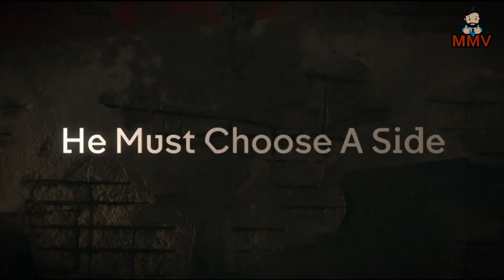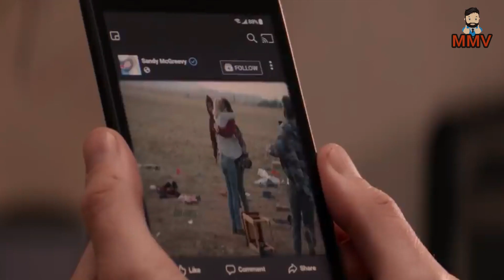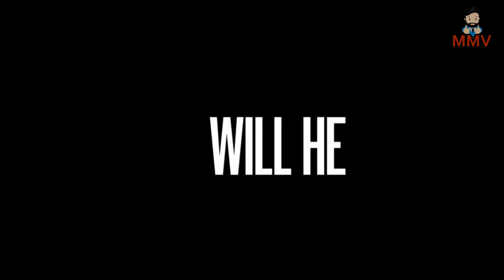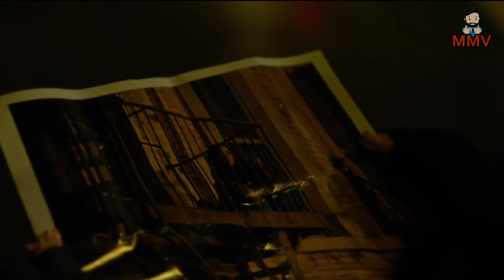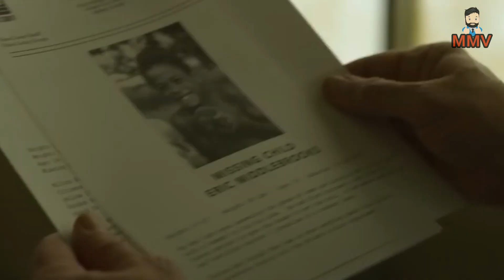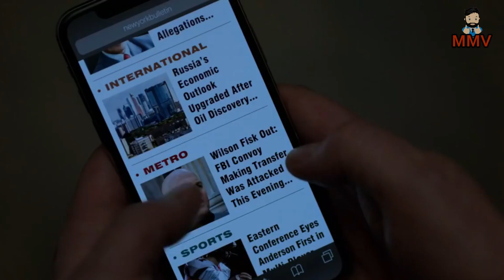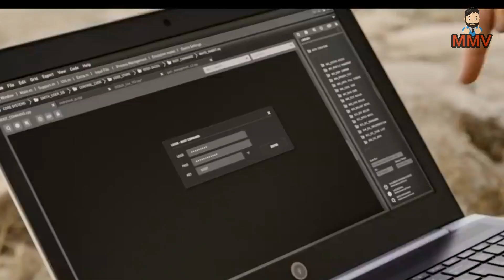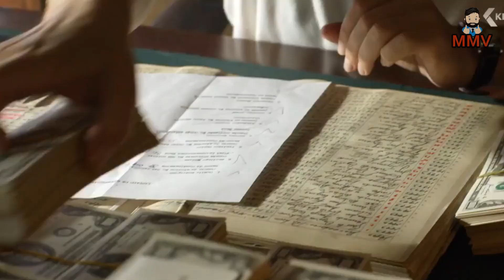Top 15 IMDB Rating Netflix Best Web Series in Hindi or English!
Over the years Netflix has released more than a hundred TV shows they call “Netflix Originals”. In this video, I’ll countdown the Top 15 Original Series that you can watch right now on Netflix. To qualify, the TV series must be current with new episodes released since last year’s video or be in active development with a new season forthcoming. These will be our personal favorites based on entertainment value alone. Almost all are available in Hindi.

Let us know your favorite web series in comments below.

A good reviews shows us right direction to reach our interest, without wasting time & sometimes money.

Do give me your feedback's it really helps me in improving :)